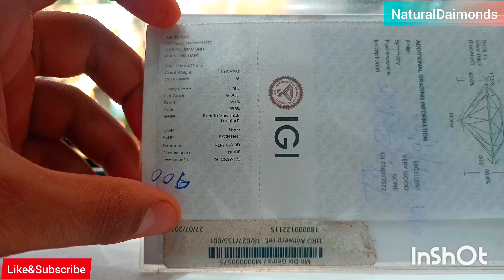Certified Round Diamond Colour G Clarity SI2 Weight 1.50Crt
Certified Diamond Colour G Clarity SI2 Weight 1.50Crt